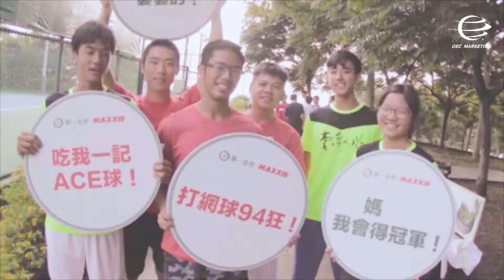【2018 正新瑪吉斯第一金控盃】網球團體錦標賽：許育修宣傳片（員林運動公園）